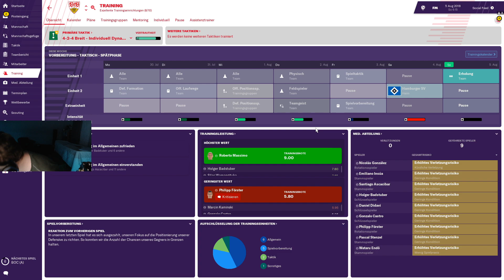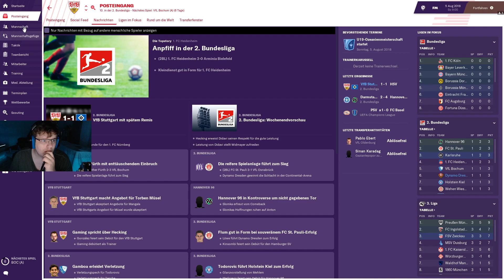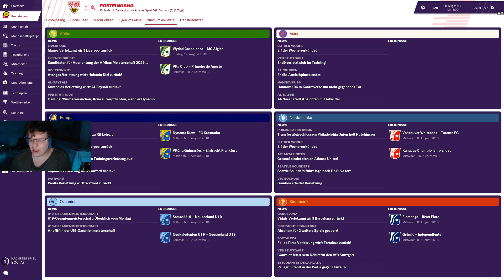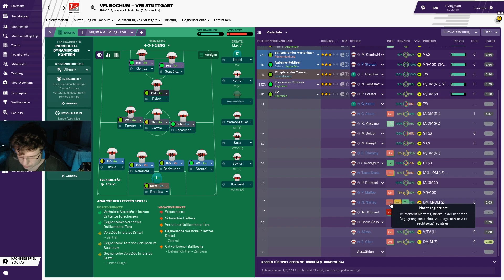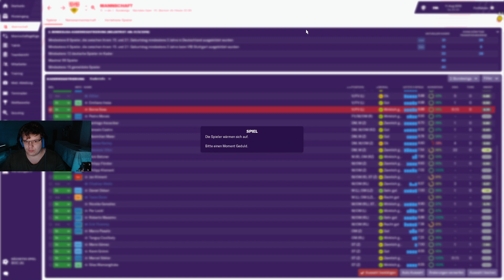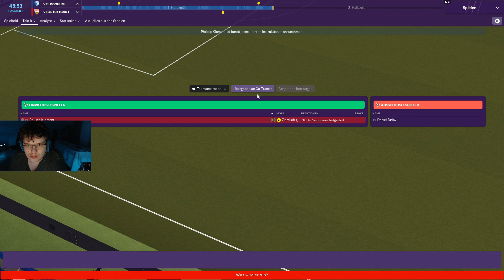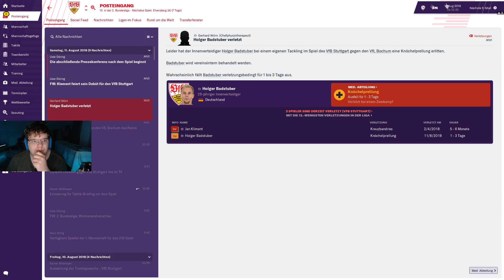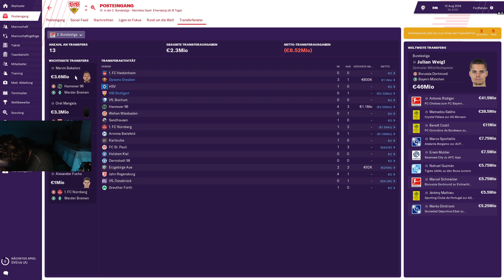Let´s Play Footballmanager 2019 mit LordChew Folge #9 Ist dieses Mal ein Sieg drin!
Hi ich bin Jussan komme aus den schönen BW und bin 23 Jahre jung. Eigendlich spiele ich alles was mir gefallt. Rainbow Six Siege ist aber das Spiel was ich am meisten Spiele. Mit LordChewTV haben wir so einiges Erlebt und auch aufgenommen zB. A Way Out oder WarThunder usw.